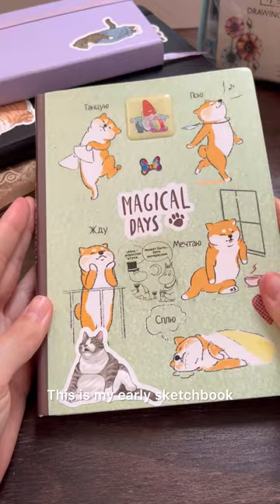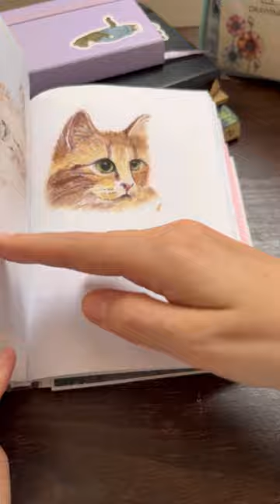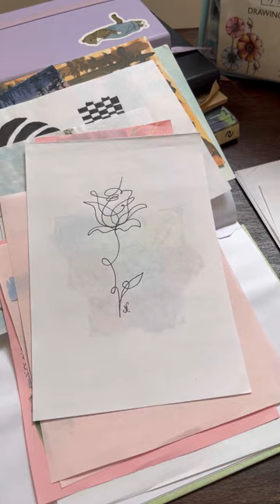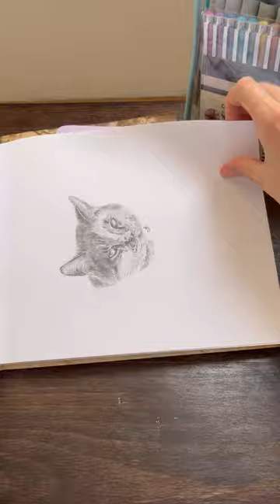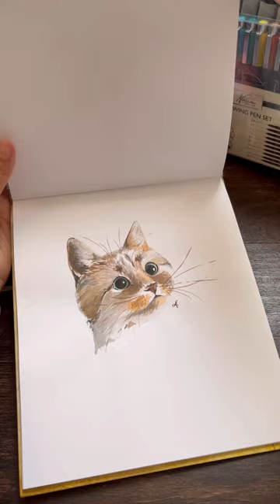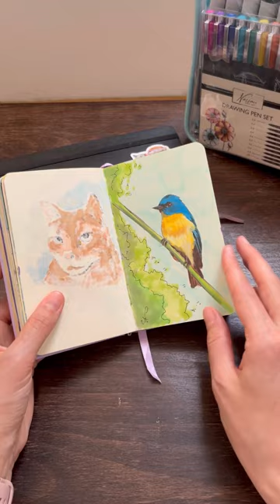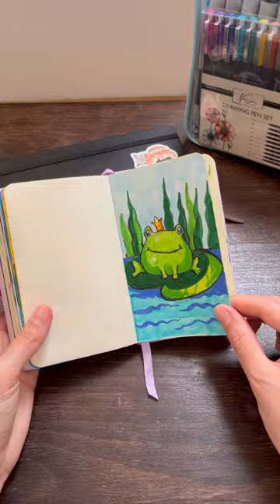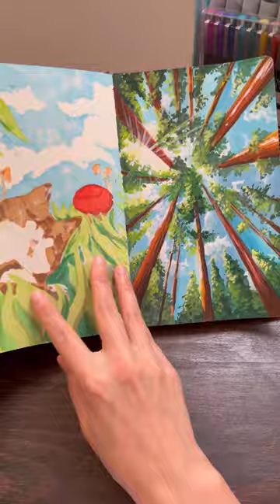How I progressed in drawing over the year!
I filled 5 sketchbooks in a year! Sharing my drawings. How I progressed in drawing over the year!
Hi! My name is Anna, I'm 28 years old, and I'm an illustrator. I filled 5 sketchbooks in a year! I'm showcasing my works and how I progressed in drawing over the year.